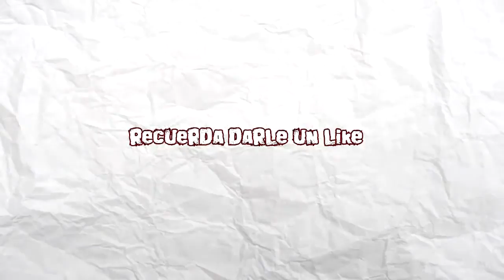Manhunt 1 | PC | Español | Escena 9 | Conducción con Alcohol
✔ Video grabado con Mirillis Action 1.18.0.